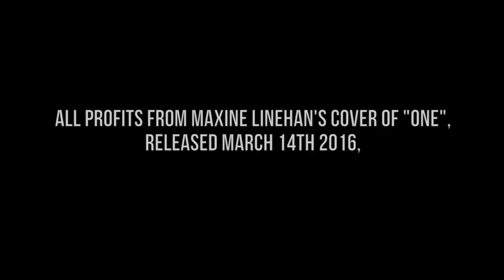One by U2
In her latest one-take video, Maxine Linehan performs the U2 smash hit, ONE. Andrew Koss, producer, Ryan Shirar arrangement, Kevin Killen mix engineer and video by Halleloo Productions. Special thanks to U2.